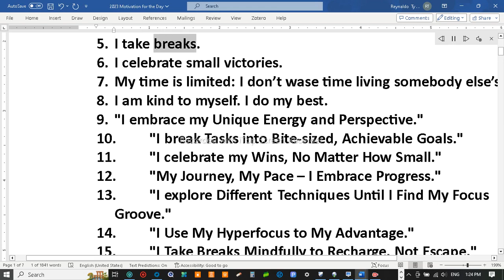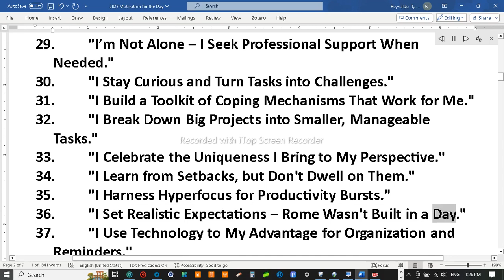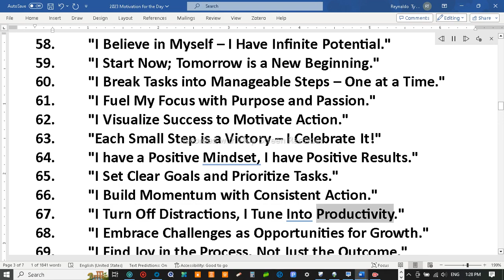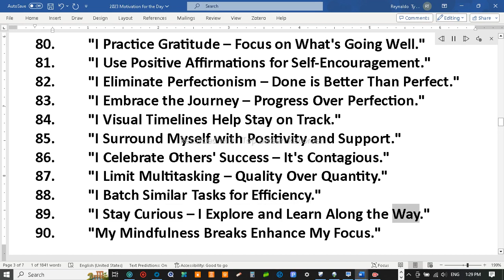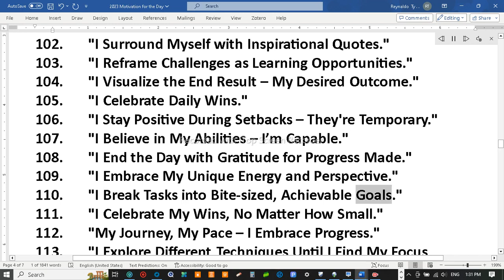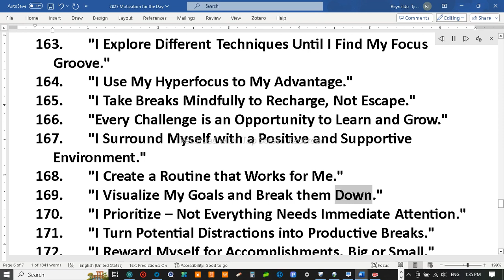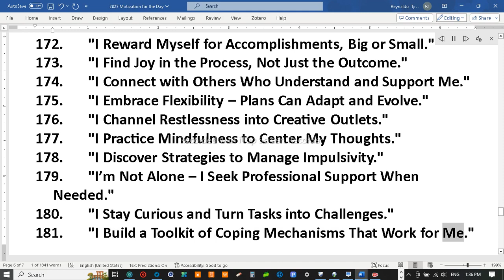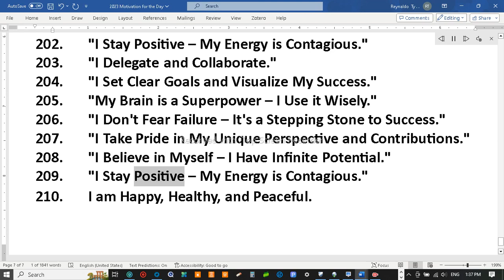©2023 11 22 Rey Ty. Daily 15-Minute Motivation.